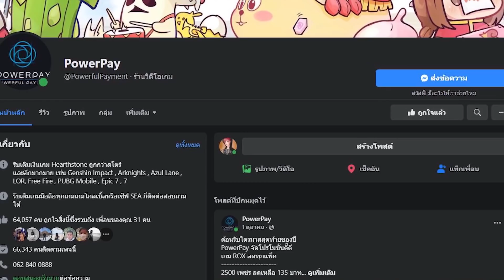ลองสู้อารีน่า เรน+ไอรีน เมื่อแม่ลูกอยู่ทีมเดียวกัน!!!| Seven Knights 2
- สเปกขั้นต่ำ: AOS 7 ขึ้นไป, RAM 3GB
- สเปกแนะนำ: AOS 8 ขึ้นไป, RAM 4GB